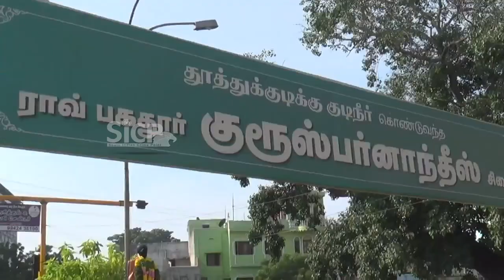Cruz Fernandez 148th birthday celebrated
Rao Bahadur Cruz Fernandez was born on 15 November 1869. He is longest serving chairman Thoothukudi (Tuticorin) Municipality and is called the Father and Architect of Modern Tuticorin.[1][2][3][4] He was elected to the chairmanship of Tuticorin municipality not once but five times, between 1909 and 1927, he was awarded the title of RAO BAHADUR by the Government and was elected to the Madras Legislative Assembly. The Municipality building is thus named after him.

This Video Covered From Thoothukudi District Reporter (Tamil Nadu) From South Indian Crime Point Weekly.